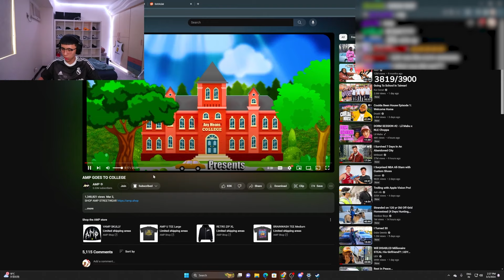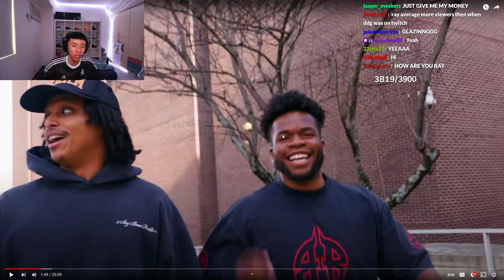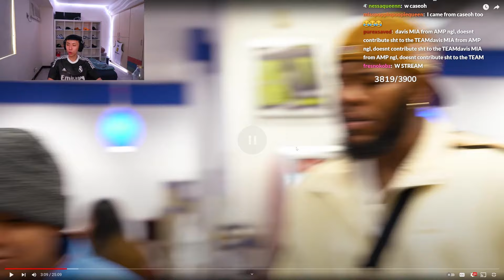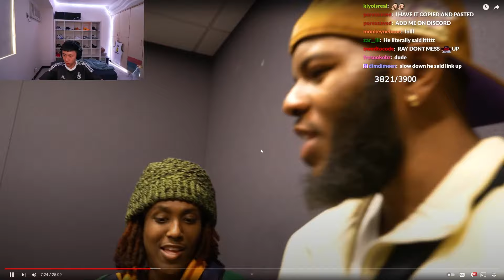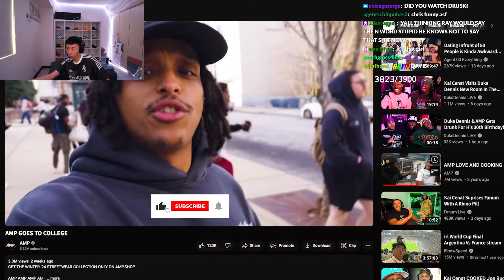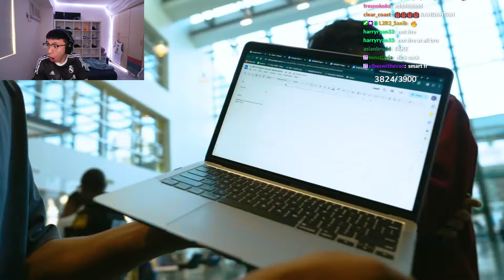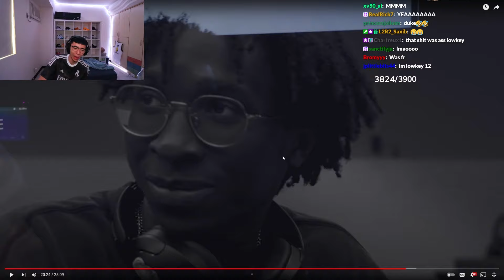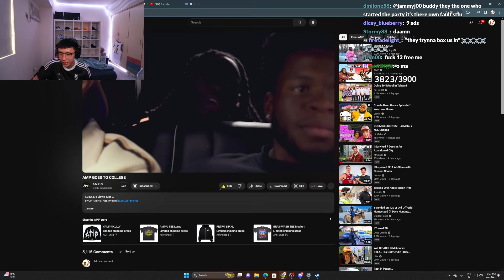Rayasianboy Reacts to AMP Goes to College